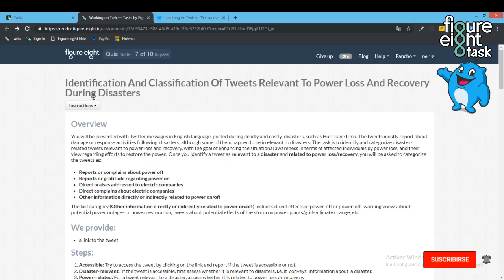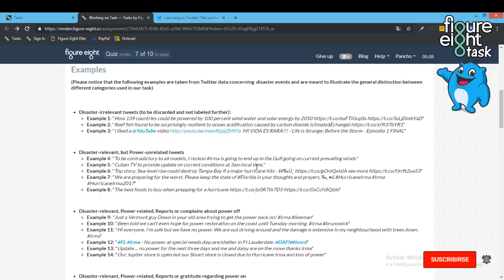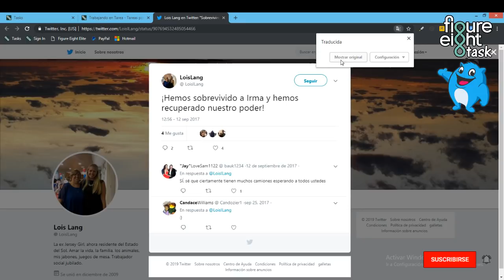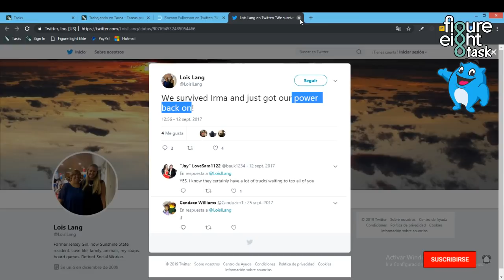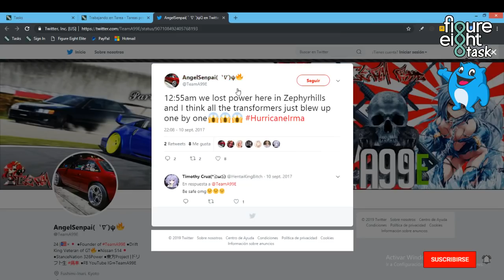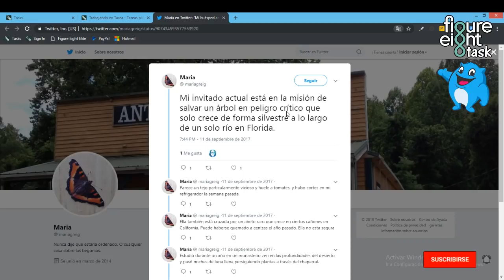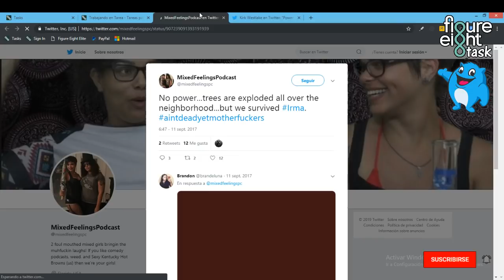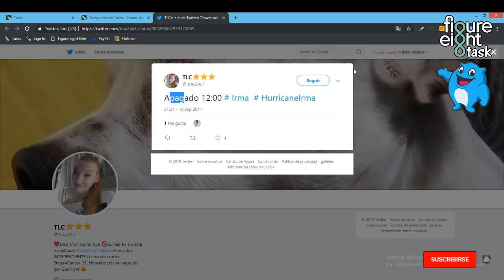Identification And Classification Of Tweets Relevant To Power Loss And Recovery During Disasters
💸 💸 💸 💸 💸💸💸 💸 💸 💸 IMPORTANTE LEER💸 💸 💸 💸 💸 💸 💸 💸 💸 💸

Figure Eight
Como Ganar Diner Por internet
Clixsense
Neobux
Gif Hunter Club
BitcoinGet
Venezuela
Perú
Figure Eight Task